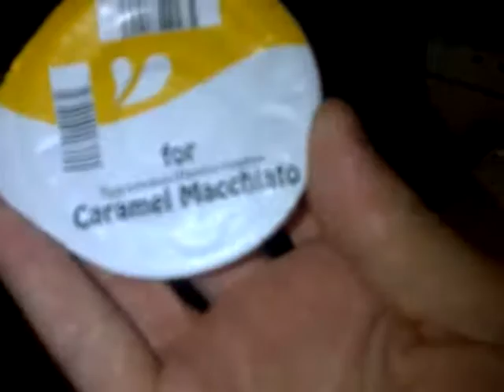The Coffee making mission!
The coffee making mission! Making a caramel coffee with the tassimo coffee machine! :P best thing i have ever bought! lol..